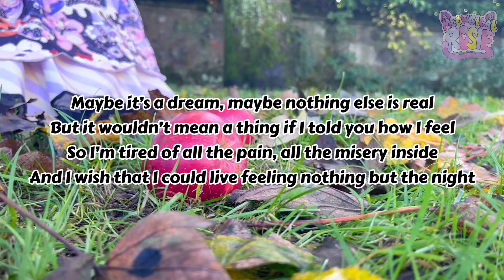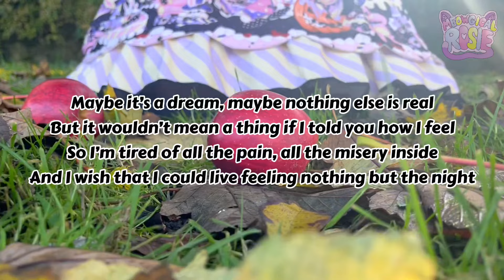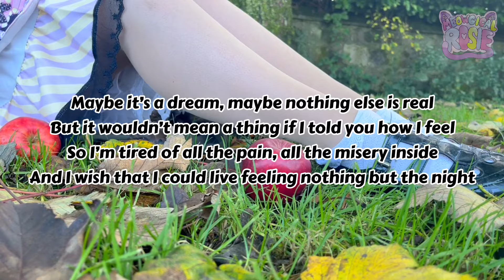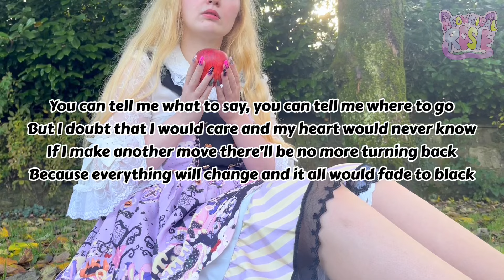Meowgical Rosie 🍎 Bad Apple!! 🍎 Cover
Special thanks to the Kitten Fanclub!✨

💝STARLIGHT KITTENS💝
Anon

💖MAGICAL KITTENS💖
Lucy Lenthall
Alice
AZUL☆

💗GLITTER KITTENS💗
JellyAlien
Sammie

💞SWEET KITTENS💞
MCBurningHamer
Q6Solitaire
Fifipyon

💕PINK KITTENS💕
Ian Legg
Lin Sutton

🍎VOCAL MIXING & MASTERING🍎
Yuca Amaya